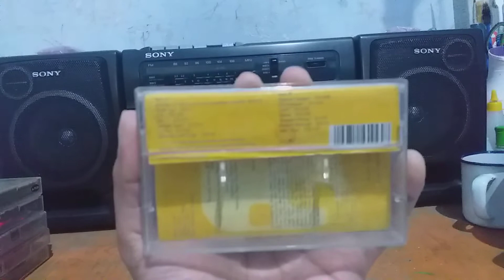Sheila On 7-Bertahan Di Sana Kaset Pita Di Era Digital//Pandemi//2022//